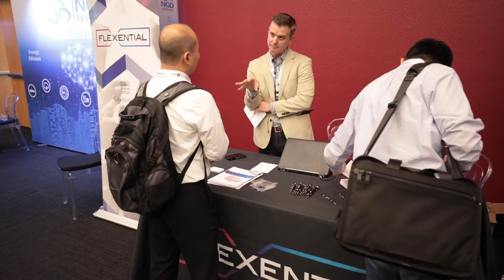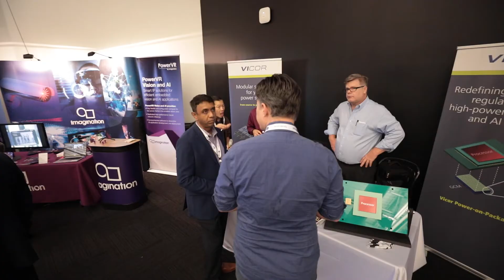Kunle Olukotun interview, AI Hardware Summit 2019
SambaNova's Co-Founder & Chief Technologist, Kunle Olukotun talks industry developments at the AI Hardware Summit 2019.

Hear more from SambaNova at this year's AI Hardware Summit taking place virtually on September 29-30 & October 6-7 2020